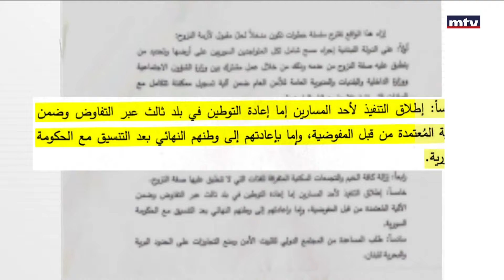مؤتمر بروكسيل | لبنان يرفع الصوت في مؤتمر بروكسيل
مؤتمر بروكسيل المقبل سيكون المنبر الاكبر الذي ينتظره لبنان لرفع الصوت في ملف النازحين السوريين، ووزير الشؤون الاجتماعية للـ"أم.تي.في" : مستعدون لحماية أوروبا في موضوع النازحين على ان يُحمى لبنان.
تقرير حسان الرفاعي